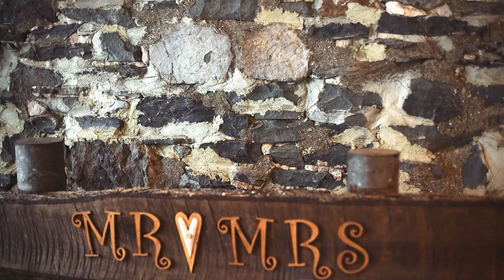Stroudsmoor Country Inn Elopement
Beth and Darl's Stroudsmoor Country Inn Elopement.  Such a beautiful day with these two celebrating their marriage with a special elopement